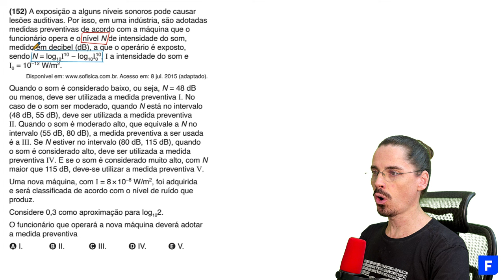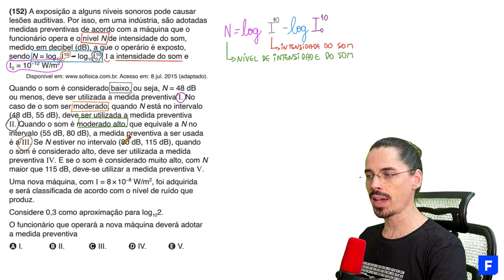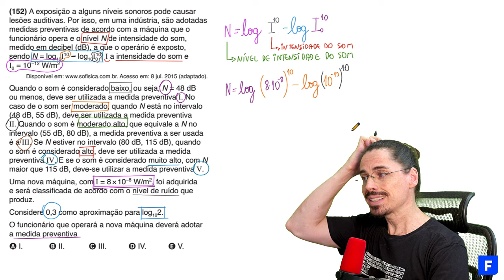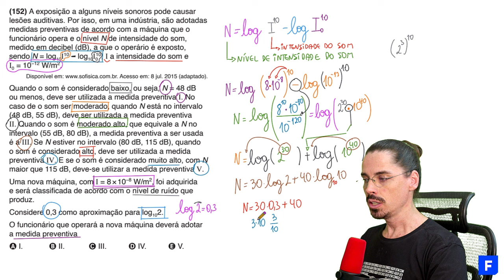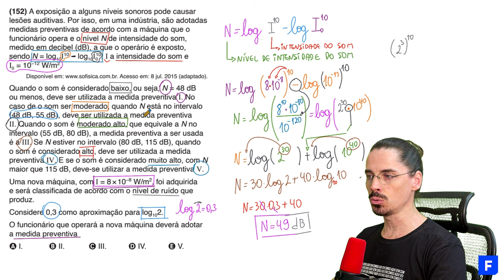🔵 Questão do nível sonoro: ENEM 2023 Matemática (Detalhada) - Logaritmos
PROVA DE MATEMÁTICA ENEM 2023 - Questão Resolvida Cadernos: Azul 152 | Rosa 155 | Amarelo 163 | Cinza 177

➤ A exposição a alguns níveis sonoros pode causar lesões auditivas. Por isso, em uma indústria, são adotadas medidas preventivas de acordo com a máquina que o funcionário opera e o nível N de intensidade do som, medido em decibel (dB), a que o operário é exposto, sendo N = log10 I10 – log10 I010, I a intensidade do som e I0 = 10–12 W/m2.
Acesso em: 8 jul. 2015 (adaptado).

Quando o som é considerado baixo, ou seja, N = 48 dB ou menos, deve ser utilizada a medida preventiva I. No caso de o som ser moderado, quando N está no intervalo (48 dB, 55 dB), deve ser utilizada a medida preventiva II. Quando o som é moderado alto, que equivale a N no intervalo (55 dB, 80 dB), a medida preventiva a ser usada é a III. Se N estiver no intervalo (80 dB, 115 dB), quando o som é considerado alto, deve ser utilizada a medida preventiva IV. E se o som é considerado muito alto, com N maior que 115 dB, deve-se utilizar a medida preventiva V.
Uma nova máquina, com I = 8 × 10−8 W/m2, foi adquirida e será classificada de acordo com o nível de ruído que produz. Considere 0,3 como aproximação para log10 2.

O funcionário que operará a nova máquina deverá adotar a medida preventiva

🚀 ChegaDeQuase! Matemática, Ciências da Natureza, Ciências Humanas, Linguagens e Redação.